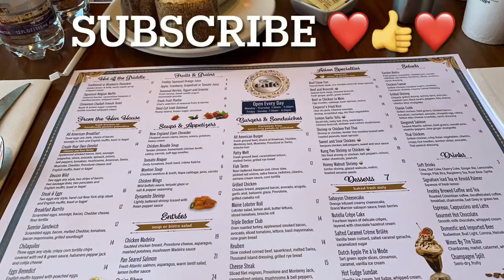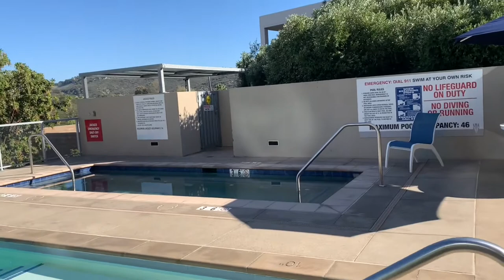Valley View Casino | Free Breakfast | Room & Pool Tour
The breakfast at Valley View Casino was so good. And it was free. The room was 99.00 tax and breakfast included. No resort fee.
Nice casino and the restaurants are great. Sit down dining, in Cali.